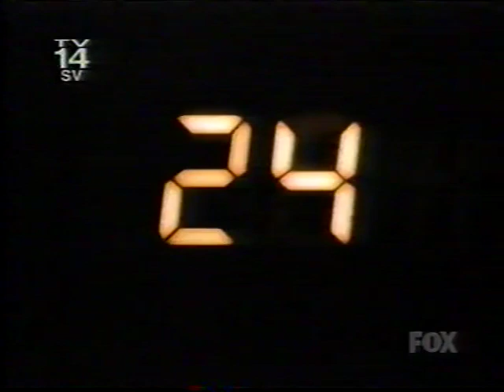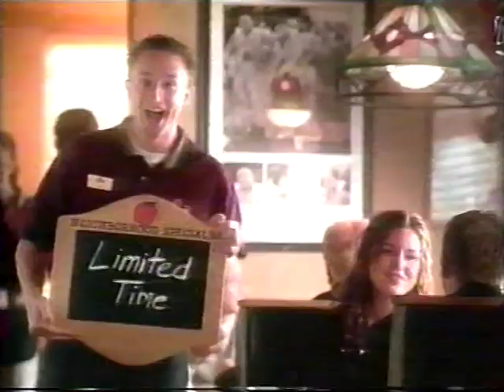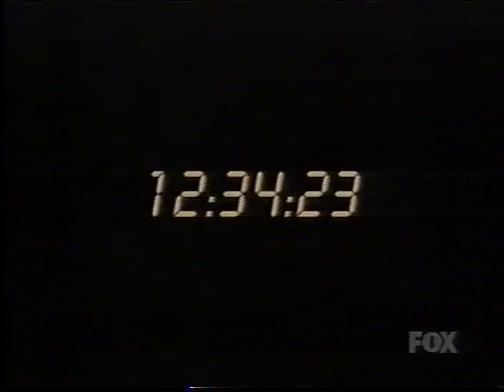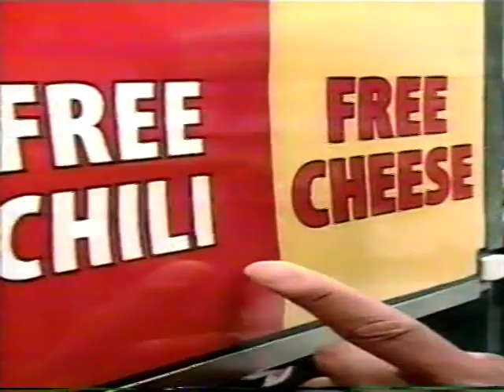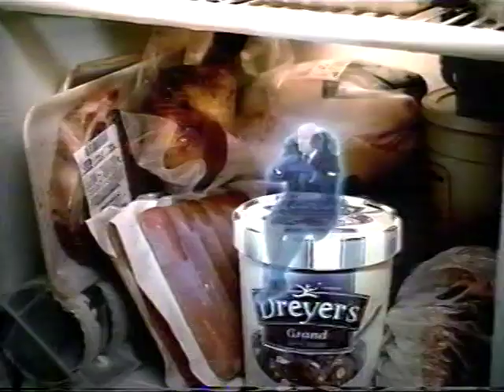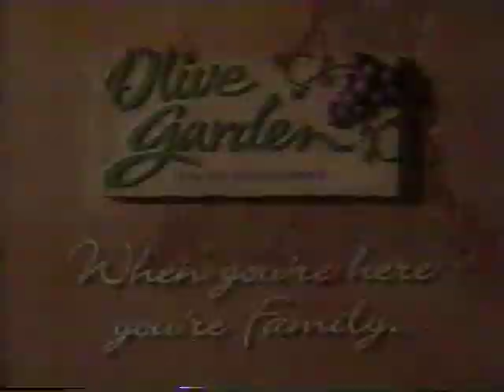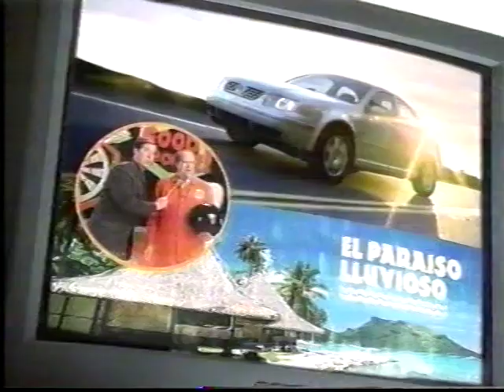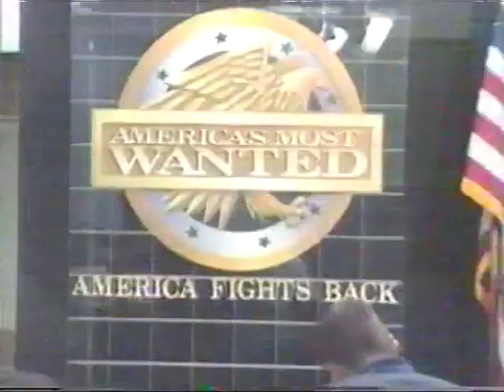2001 11 9 24 Season 1 12AM 1AM FOX COMMERCIALS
TV commercials from 2001 during 24 Fox